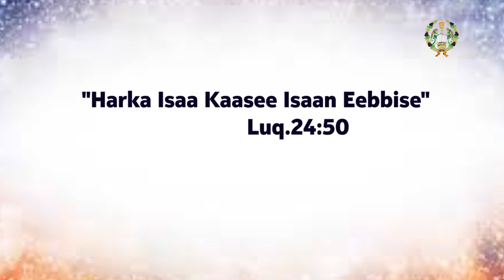EOTC TV | Sirna mana kiristaanaa | Kiristaanummaa kutaa 2 ffaa